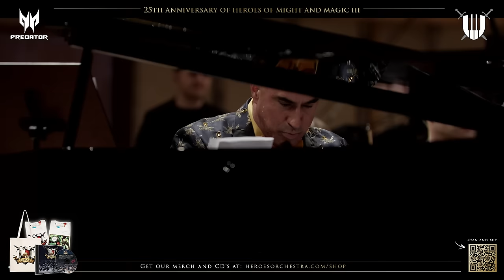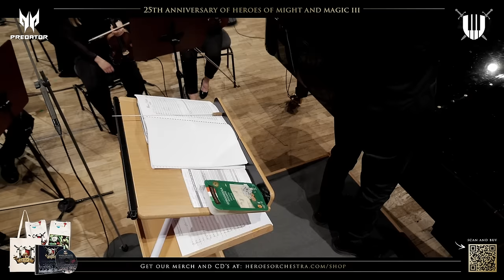Heroes Orchestra - 25th Anniversary of HOMM3 ft. Paul Anthony Romero | 2nd concert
hahahaha, we got you! ... again :D
enjoy this kind of 1st april "joke"!
please support us! 💸💝👌

thx, we love all of you :D
Timecodes
00:00 - Stream is on
09:27 - LET'S GOOOOOOO
11:48 - Maestro Romero enters the stage!
12:52 - HOMM3 Necropolis intro by Paul
14:21 - HOMM3 Necropolis (voc. Emilia Jankowska)
18:53 - HOMM3 Fortress
21:39 - Into the Stronghold (comp. Mateusz Alberski)
22:38 - HOMM3 Stronghold
27:25 - HOMM3 Conflux (voc. Ewa Roszkowska)
30:07 - HOMM4 Death
34:27 - HOMM4 Academy
37:08 - Wandering Halfling (comp. Mateusz Alberski)
38:35 - "Hobbit" tribute :D
39:03 - HOMM4 Nature (voc. Paulina Przychodzień-Witek)
43:23 - Into the Madness (comp. Krzysztof Ratajski)
44:18 - HOMM4 Chaos (voc. Paulina Przychodzień-Witek & Krzysztof Ratajski)
48:15 - HOMM4 End Turn
52:12 - HOMM4 Hope (solo vln. Judyta Florczak / acc. Bartosz Wilk)
55:27 - HOMM4 Mountain Song
1:00:36 - Brock enters the stage!
1:01:35 - HOMM4 Sea (Floating Across Water)
1:05:13 - HOMM4 Life (voc. Bartosz Wilk)
1:09:20 - HOMM2 Sorceress POL (voc. Karolina Kolińska)
1:13:07 - HOMM2 Wizard POL (voc. Karolina Kolińska)
1:20:39 - HOMM2 Warlock POL (voc. Krzysztof Ratajski)
1:24:31 - HOMM5 POP Song, maestro Paul Anthony Romero vocal debut
1:27:15 - HOMM5 Main Theme (voc. Agnieszka Zińczuk & Krzysztof Ratajski)
1:31:33 - HOMM5 Necropolis
1:34:35 - HOMM5 Haven (voc. Agnieszka Zińczuk / cello solo Piotr Rościszewski)
1:39:48 - HOMM5 Haven Battle #2
1:45:13 - HOMM2 Grassland duo by Brock & Paul
1:49:18 - HOMM6 Grassland (oboe solo Agata Bała)
1:52:36 - HOMM3 Factory
1:55:22 - "Star Wars" tribute :D
1:59:08 - very funny "encore" song
2:01:51 - trombone solo by gigachad Tadek Łazuka
2:02:34 - insane piano solo by Paul Romero
2:03:20 - giga clarinet solo by Bolek Twardziak
2:10:42 - Paul please come back!!! :D
2:11:25 - another very funny "encore" song
2:15:16 - flute picc solo by Danusia Stawiarz, let's goooooooooooooo!
HELLO! OUR NEW CD IS AVAILABLE!
"WANDERING" (2024) is a collection of best ambient tracks from HOMM2 and HOMM4.